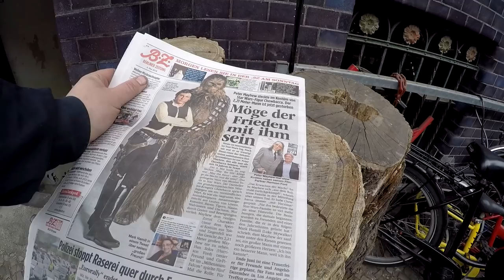die BTWIN Flut, Hollandrad doppelte Arbeit, Der neue alte ELDI Montageständer Vlog # 742